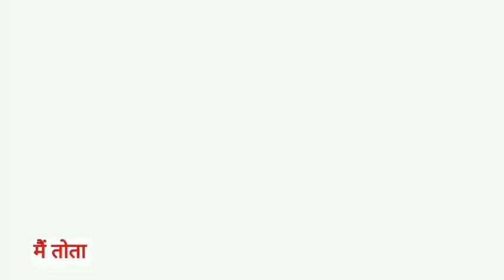Main Tota Main Tota | मैं तोता मैं तोता | Popular Hindi Rhymes | Cartoon Video | Hindi Kahaniyan